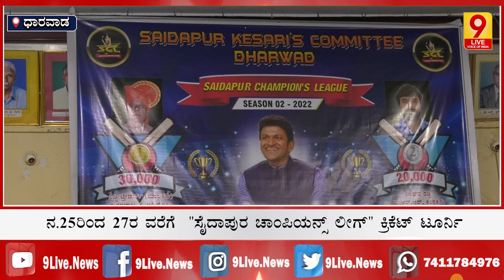ನ.25ರಿಂದ 27ರ ವರೆಗೆ "ಸೈದಾಪುರ ಚಾಂಪಿಯನ್ಸ್ ಲೀಗ್" ಕ್ರಿಕೆಟ್ ಟೂರ್ನಿ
9Live | Kannada News | Latest Kannada News |